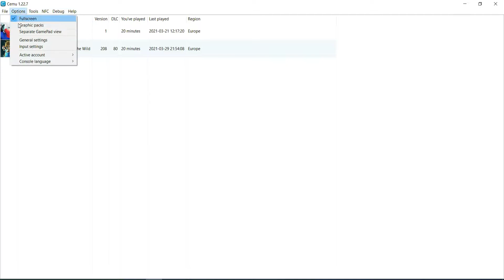CEMU - The Legend of Zelda - Breath of the Wild - i7 860+GTX 1050ti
The Legend of Zelda - Breath of the Wild on i7 860+GTX 1050ti
About Game -
The Legend of Zelda: Breath of the Wild[b] is an action-adventure game developed and published by Nintendo for the Nintendo Switch and Wii U consoles. Breath of the Wild is part of the Legend of Zelda franchise and is set at the end of the Zelda timeline; the player controls Link, who awakens from a hundred-year slumber to defeat Calamity Ganon and save the kingdom of Hyrule.
Similar to the original The Legend of Zelda (1986) game, players are given little instruction and can explore the open world freely. Tasks include collecting multipurpose items to aid in objectives or solving puzzles and side quests for rewards. The world is unstructured and designed to reward experimentation, and the story can be completed in a nonlinear fashion.

PC Specs -
CPU - i7 860 @3.4Ghz
CPU Cooler - Antec A40 pro Blue LED
GPU - Asus GTX 1050ti 4GB Single Pheonix Fan
RAM - DDR3 10GB 1630Mhz (8+2)
Motherboard - Gigabyte GA H55 M-S2
HDD - 80GB+1TB+2TB WD